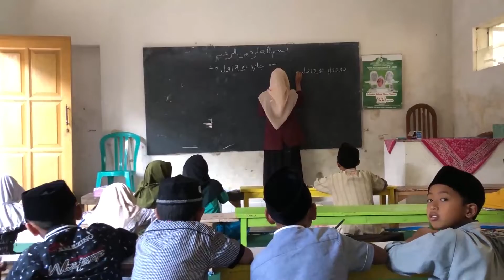KKN Univ. Yudharta 2022 Ds. Kayukebek Kelompok 4